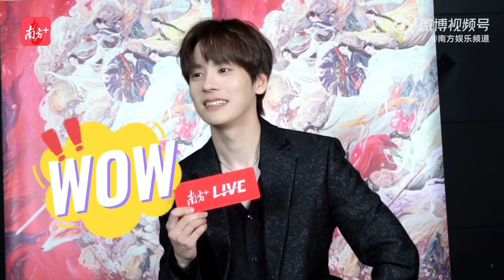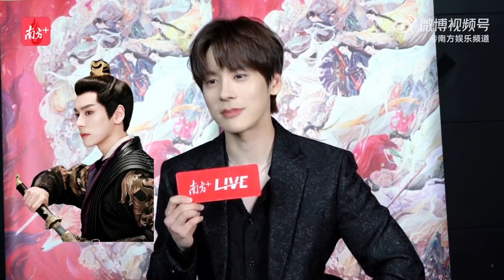Miles Way / Wei Zhe Ming (17.06.2024)